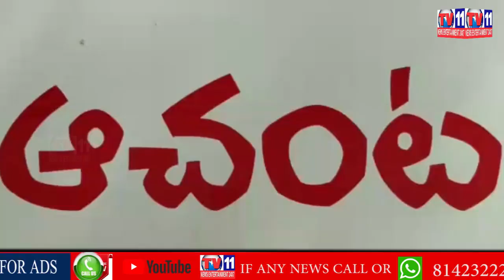AYYAPPA SWAMY DEVOTEES PROTEST AGAINST SUPREME COURT VERDICT ON SABARIMALA AT ACHANTA | WG DIST